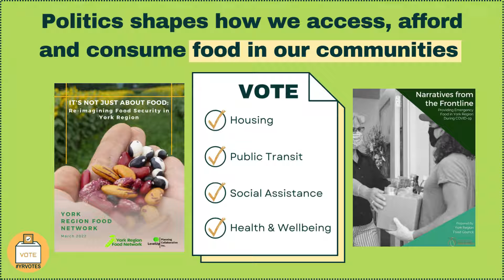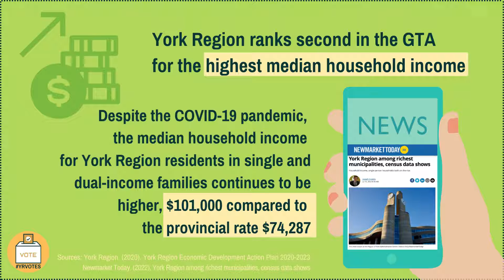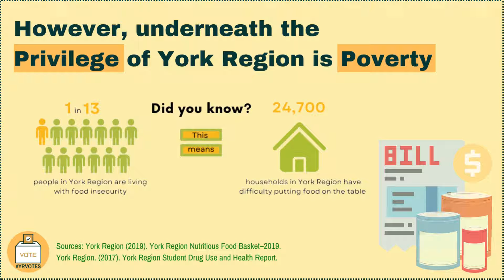What's Food got to do with Municipal Elections?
When you head to the Ballot Box on OCTOBER 24, 2022, remember to ask yourself “What’s Food Got to Do with It?” in your local neighbourhood in York Region

You are voting for more than just a regional councillor, city councillor and mayor
You’re voting for people that will tackle food insecurity!

Learn how food insecurity connects to:
 🏠 Housing
 🚌 Transit
 👐 Social Assistance
 ❤️ Health & Wellbeing

Municipal Government plays a role so make your vote count on Oct 24!

Voice-over:
Gurneet Dhami

LEARN how public transit , housing ,social assistance , health and wellbeing are important to food and municipal politics . Politics shapes how we access, afford and consume food in our communities. In this  social media campaign series  you will learn more about

What’s Food Got to Do with Municipal Elections? As you head to the ballot box on October 24th  AND insights from our 2 recent reports exploring food insecurity in York Region;

It’s Not Just About Food, and Narratives from the frontline.

York Region is home to over 1.1 million people living across the 9 municipalities according to the 2021 Canada Census, this includes ;Aurora, East Gwillimbury, Georgina, King, Markham, Newmarket, Richmond  Hill, Vaughan, and Whitchurch-Stouffville

York Region is growing in ethnocultural diversity and ageing at a rapid rate;
York Region's population is made up of 230 distinct ethnicities, where  120 different languages are spoken. By 2031, York Region can expect 1 in 5 people  to be 65 years or older

As a thriving community with farmland, the agriculture and agri-food sector brings in a GDP of $2.7 billion. Within the Greater Toronto Area, York Region’s gross farmrevenue is the highest and is $1000 more per acre than the Ontario provincial average.

York Region ranks second in the GTA for the highest median household income. Despite the COVID-19 pandemic, the median household income  for York Region residents in single and dual-income families continues to be higher, $101,000 compared to the provincial rate $74,287.

However, underneath the Privilege of York Region is Poverty, did you know 1 in 13 people are living in food insecurIty in York region this means 24,700 households have difficulty putting food on the table.

As we try to stay on top of bills, rent, fill the car with gas and battle inflation at places like the  grocery stores, food insecurity  is more than just a food issue  it’s a political issue!

Check out our Municipal 2022 Campaign as we explore research and connections on food topics related to. public transit , housing ,social assistance , health and wellbeing